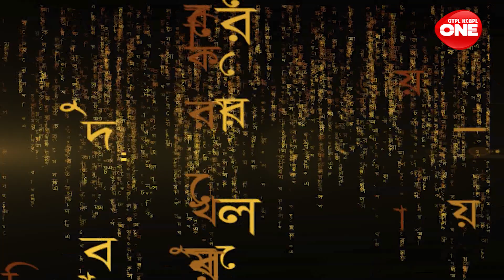Kotha O Kobita | Anindita Mitra Paik | Kathakali Sharmistha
A popular Bengali recitation programme "Kotha o Kobita" by Channel ONE where guests come and share their thoughts and views on poetry.

ONE TV is now available on GTPL KCBPL Set Top Box channel no 11